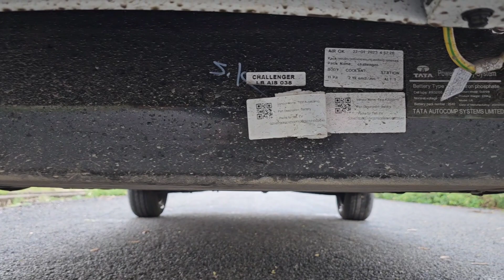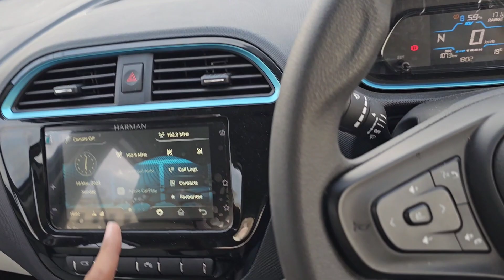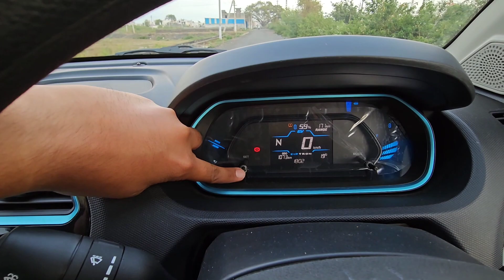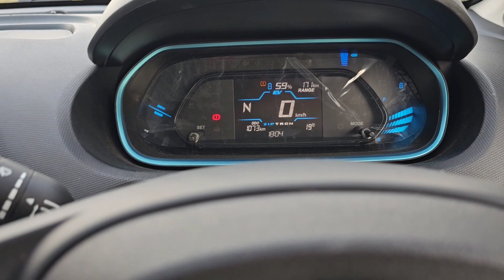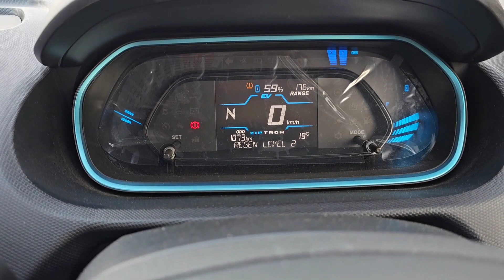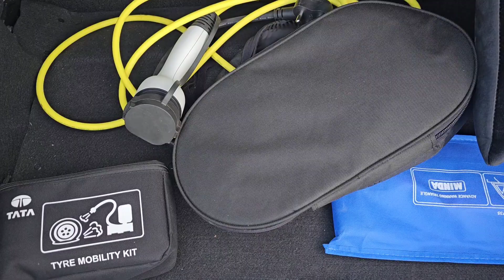Ab aai hai aam aadmi ki electriccar aur wo bhi Rs. 1 per KM ki cost me chalne wali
is 1050000 ki CAR me wo sab kuch milta hai jo ki 1 small car buyer ko chahiye, upto 250 Km ki range, almost saare important features, good looks, mazboot build quality aur sabse important 1rupee per KM ki sabse lowest running cost. ab car chalana hua bike se bhi jayada economical.